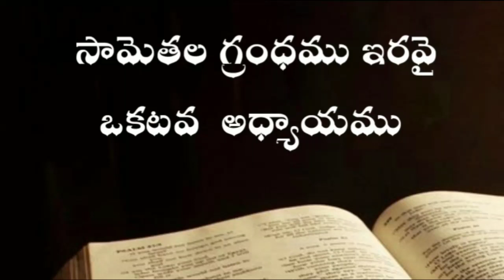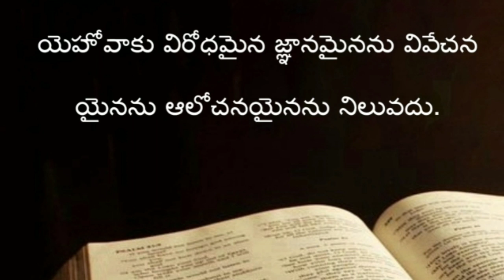Proverbs ( సామెతలు ) The holy bible audio in telugu | Proverbs chapter 21